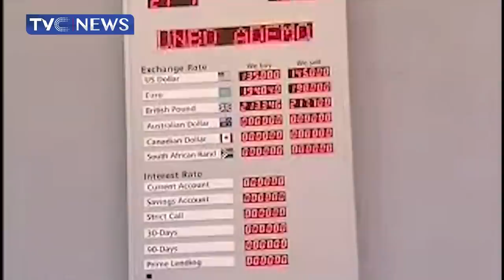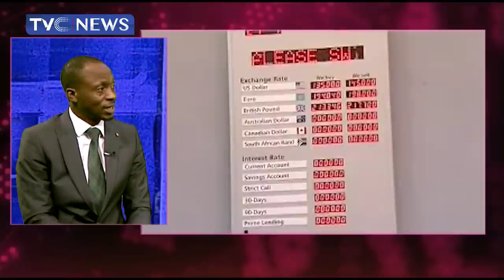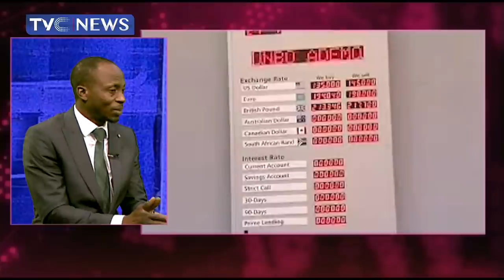BUSINESS NIGERIA | The Nigerian Banking Sector Challenges & Growth Prospects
Mr. Paul Alaje, a Senior Economist at SPM Professionals shares his insights on the Nigerian banking sector which has remained resilient in the face of COVID-19 and several regulatory headwinds & other issues concerning the growth of the sector.